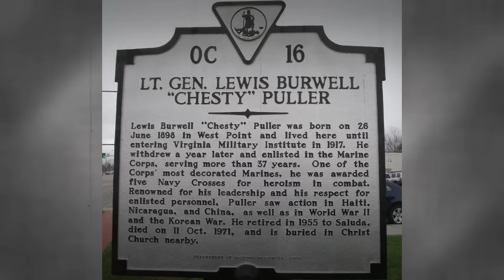TRUTH about Lewis B. "Chesty" Puller - Forgotten History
Lewis Burwell "Chesty" Puller (June 26, 1898 – October 11, 1971) was a United States Marine Corps officer. Beginning his career fighting guerillas in Haiti and Nicaragua as part of the Banana Wars, he later served with distinction in World War II and the Korean War as a senior officer. By the time of his retirement in 1955, he had reached the rank of Lieutenant General. Hosted by Colin D. Heaton. The Forgotten History Channel is a 10th Legion Pictures Production.